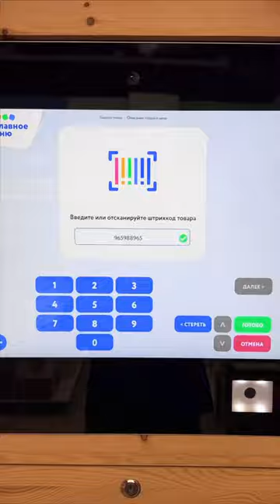💝Funny Version- Barbie Parents😂